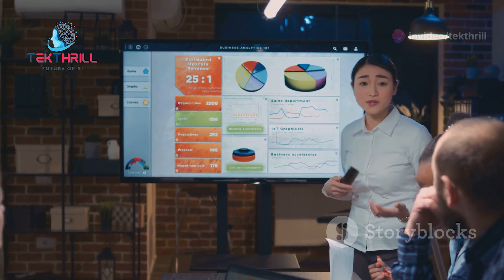AI: The Superhero of Supply Chain Resilience! 💪 AIinSupplyChain Resilience futureproofing PART 1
Introduction

In today's volatile and uncertain world, supply chain resilience is more important than ever. AI can play a crucial role in building stronger, more resilient supply chains.

Key Areas of AI Impact

Risk Assessment: AI can identify and assess potential risks, such as disruptions, supplier failures, and geopolitical events. By analyzing data from various sources, AI can help businesses anticipate and mitigate risks.
Scenario Planning: AI can help businesses develop contingency plans for various scenarios, such as natural disasters, economic downturns, and supply chain disruptions. By simulating different scenarios, AI can help businesses prepare for unexpected events.
Supply Chain Diversification: AI can help businesses identify alternative suppliers and routes, reducing their reliance on a single source and improving resilience. By analyzing data on supplier performance, cost, and risk, AI can help businesses make informed decisions about diversification.
Real-Time Monitoring: AI can provide real-time visibility into supply chains, allowing businesses to monitor shipments, identify disruptions, and respond proactively. This can help businesses minimize the impact of disruptions and maintain continuity of operations.
Adaptive Planning: AI can enable businesses to adapt to changing conditions and make real-time adjustments to their supply chain strategies. By analyzing data and identifying trends, AI can help businesses make informed decisions and optimize their operations.
Case Study: Company XYZ

Company XYZ implemented AI-powered risk assessment and scenario planning to improve its supply chain resilience. By identifying potential risks and developing contingency plans, the company was able to mitigate the impact of a major disruption and maintain continuity of operations.

Additional Considerations

Data Quality: Accurate and reliable data is essential for AI-powered resilience solutions. Businesses must invest in data quality and governance.
Collaboration: Building resilient supply chains requires collaboration with suppliers, customers, and other stakeholders. AI can facilitate collaboration and information sharing.
Continuous Improvement: Resilience is an ongoing process. Businesses must continuously monitor and improve their supply chain resilience strategies.
Conclusion

AI is a powerful tool for building resilient supply chains. By leveraging AI's capabilities, businesses can identify risks, develop contingency plans, diversify their supply chains, and respond effectively to disruptions.